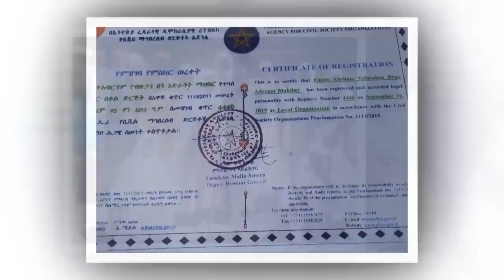ከድካማቸው ያርፉ ዘንድ ስራቸው ይከተላቸዋል